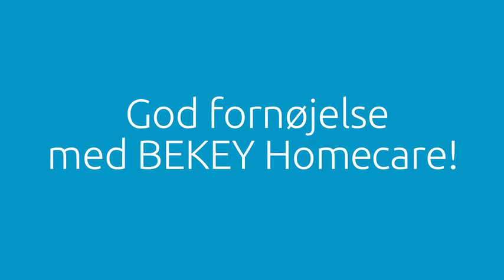MASTER BEKEY 480